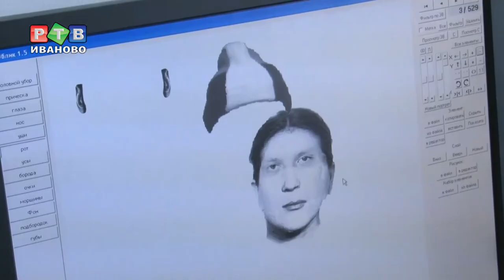В гостях у экспертов-криминалистов